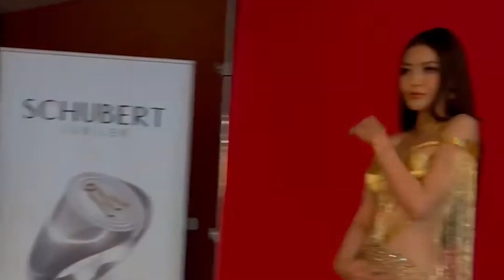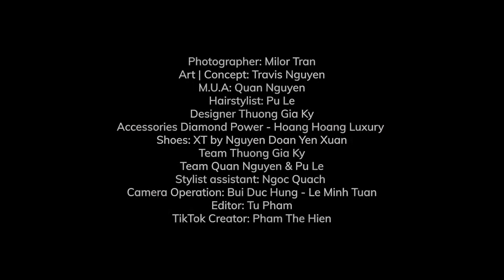Bất ngờ với sự đầu tư chỉn chu của Đặng Thanh Ngân cho Miss Supranational 2023 - Vị trí nào cho cô?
⭐️ Vietnam - Đặng Thanh Ngân, 24 tuổi, đến từ tỉnh Sóc Trăng